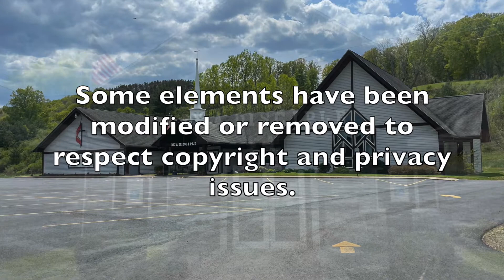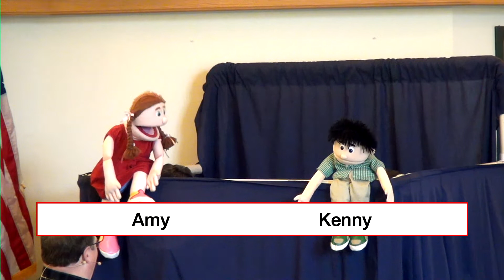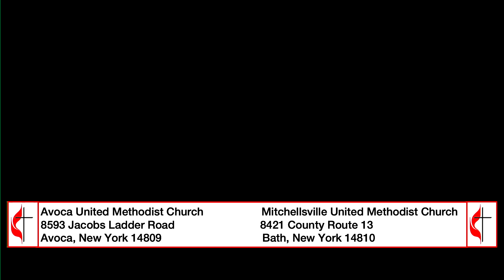20211121 AUMC Sunday Service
November 21, 2021 Sunday Service at the Avoca United Methodist Church, Avoca, New York with Pastor Barre Butts, and Reader Gary Weldy.

Avoca United Methodist Church

8593 Jacobs Ladder Road
Avoca, New York 14809

Mitchellsville United Methodist Church

8421 County Route 13
Bath, New York 14810

                            Epistle Reading: 1 Timothy 2:1-7